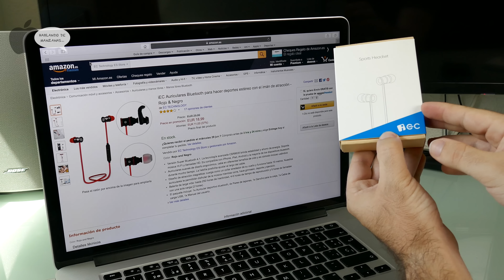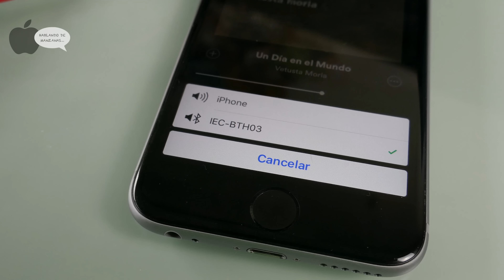Auriculares deportivos bluetooth Análisis y Opinión en Español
En este video analizamos los auriculares deportivos e inalámbricos mediante bluetooth de la marca Ec Technology.